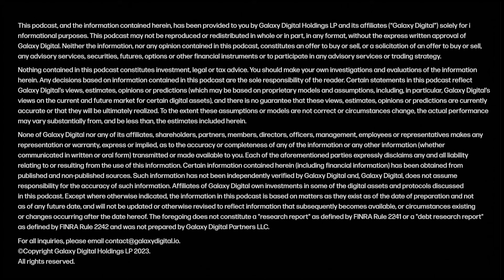ACDC #139: The Role of ACD Call Chairs in Ethereum Governance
On Ep.42 of Infinite Jungle, Christine talks about the main takeaways from All Core Developers Consensus (ACDC) call #139.

0:00 Show agenda
02:11 Pectra Devnet Updates
06:05 PeerDAS Updates
07:28 EIP7688 Updates
11:34 How Devs Decided to Delay a Decision on EIP 7688
16:33 ACD Call Chairs and Their Role in the Governance Process
23:56 Interesting Facts About Ethereum's Node Distribution.